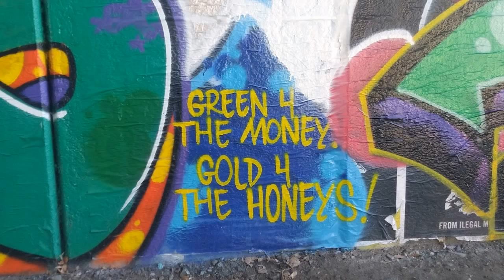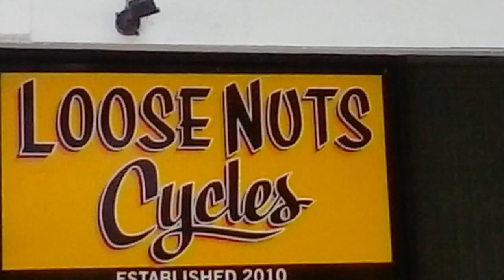The Sunday afternoon Stir Crazy Hour